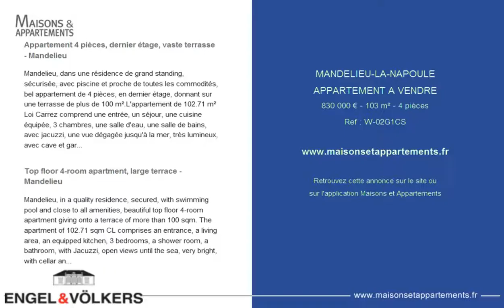MANDELIEU-LA-NAPOULE - APPARTEMENT A VENDRE - 830 000 € - 103 m² - 4 pièces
Référence : W-02G1CS

Appartement 4 pièces, dernier étage, vaste terrasse - Mandelieu
Mandelieu, dans une résidence de grand standing, sécurisée, avec piscine et proche de toutes les commodités, bel appartement de 4 pièces, en dernier étage, donnant sur une terrasse de plus de 100 m².L'appartement de 102.71 m² Loi Carrez comprend une entrée, un séjour, une cuisine équipée, 3 chambres, une salle d'eau, une salle de bains, avec jacuzzi, une vue dégagée jusqu'à la mer, très lumineux, avec cave et garage. Possibilité d'acquérir en pleine propriété une place de bateau au pied de la Résidence.

Top floor 4-room apartment, large terrace - Mandelieu
Mandelieu, in a quality residence, secured, with swimming pool and close to all amenities, beautiful top floor 4-room apartment giving onto a terrace of more than 100 sqm. The apartment of 102.71 sqm CL comprises an entrance, a living area, an equipped kitchen, 3 bedrooms, a shower room, a bathroom, with Jacuzzi, open views until the sea, very bright, with cellar and garage. Possibility to acquire in full property a mooring at the bottom of the residence.

Cette annonce vous est proposée par l'agence ENGEL ET VOLKERS